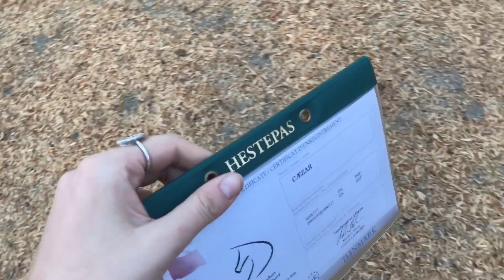Stævne vlog | Springrytter